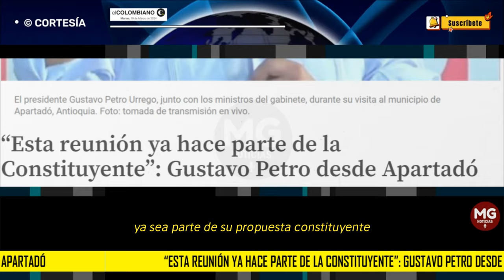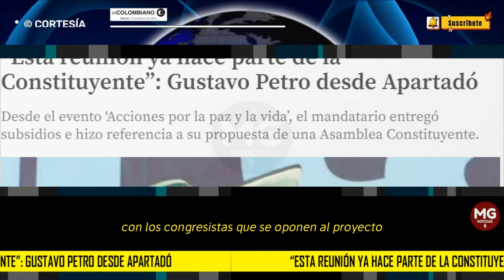ALERTA ⚠️ PRESIDENTE PETRO YA EMPIEZA A TRABAJAR EN SU CONSTITUYENTE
“Esta reunión ya hace parte de la Constituyente”: Gustavo Petro desde Apartadó
Desde el evento ‘Acciones por la paz y la vida’, el mandatario entregó subsidios e hizo referencia a su propuesta de una Asamblea Constituyente.
EL COLOMBIANO